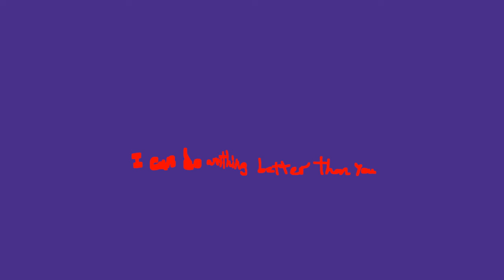Better than you! (New oc!)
I don’t have to put effort into any of my videos 😤